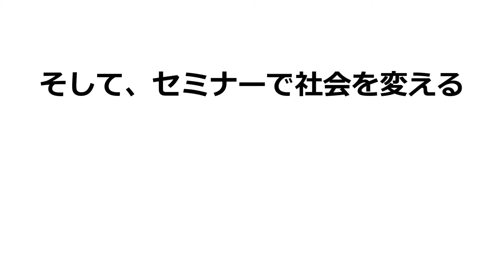クラウド移行における、ADとAzureADとの使い分けについて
AzureADとは
AzureADとは、Microsoftが提供するクラウドベースの認証サービスです。近年、クラウドサービスの利用が広がり、社内の認証だけではなく、さまざまなサービスの認証を管理する必要性がでてきました。こうしたニーズに対応すべく、利用したいクラウドサービスをAzureADに登録すれば、シングルサインオンでアクセスが可能になります。

オンプレのADとは機能や役割が違う
一方AzureADは、オンプレ環境で利用しているADとは異なります。ADは閉じた社内のネットワークを利用しますが、AzureADはクラウドサービスでの認証のため、両者では異なるプロトコルが使用されています。またデバイスの管理方法も異なります。そうなると、オンプレとクラウドを組み合わせて利用する場合のアカウント管理はどうすればよいのでしょうか。

オンプレADとAzureADの機能の違いと使い分けについて解説
本セミナーでは、オンプレADとAzureADの機能の違いや使い分け方法について解説します。

クラウド移行時の、端末（PC）やネットワークの課題、認証の課題についても解説
更にクラウド移行後のPCのポリシー管理や、レスポンス低下、経路数超過等、注意すべき端末（PC）やネットワークの課題及び認証の課題についても解説します。

皆様からのお申込みをお待ちしております。